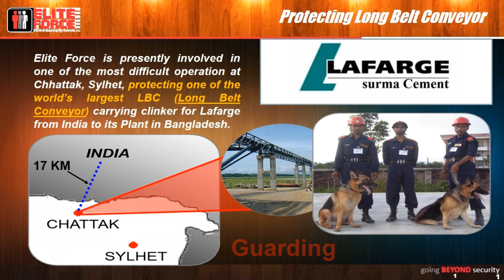Elite Force Dog Squad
Elite Force a Private Security Company developed a Dog Squad to full fill the security needs of its clients. Dogs are specially used for patrolling within premises. Besides that Dogs are also used for Event management security, especially dogs perform sniffing, searching in an event venue. To Know more about Elite Force please